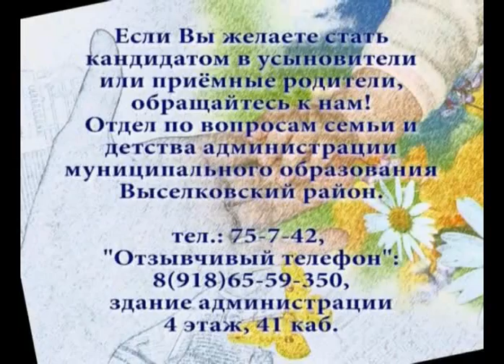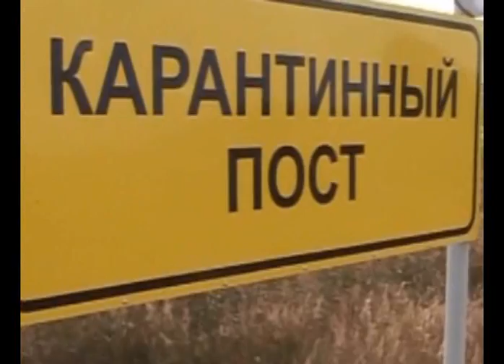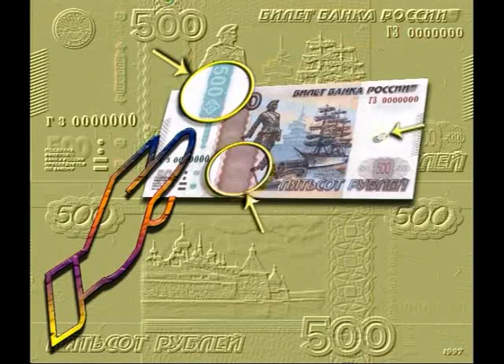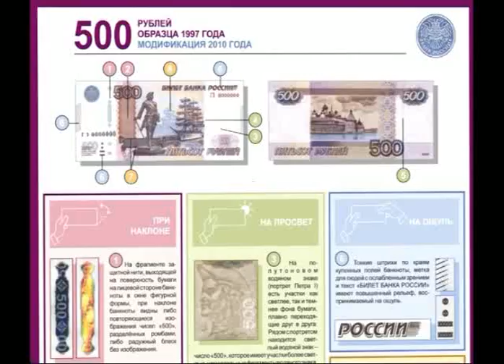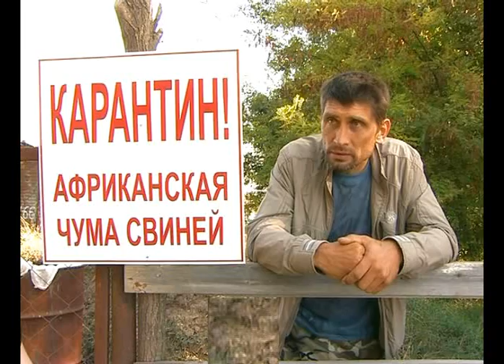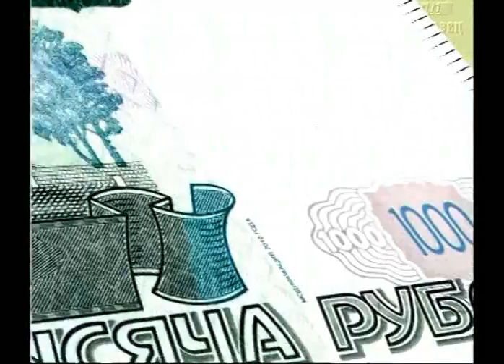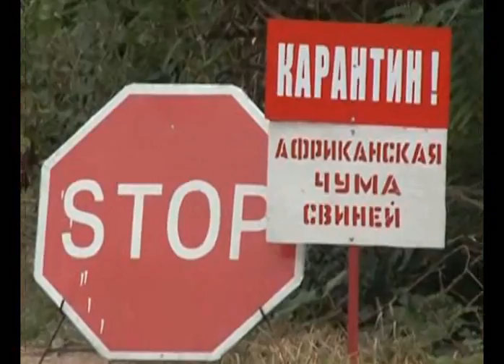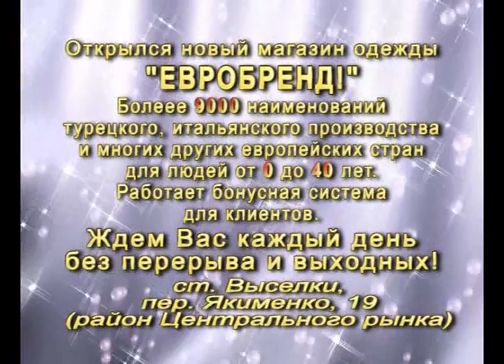Эфир от 11 января 2013 г.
Смотрите в выпуске:
1. Реклама.
2. Совещание в полиции.
3. Детям сиротам дом.
4. Святки в храме.
5. Учащиеся воскресной школы храма Рождества пресвятой Богородицы ст. Выселки  поздравляли детей, которые к сожалению рождественские праздники проводят не в стенах дома.
6. Награждение по 1539. Новогодние подарки накануне праздника получили и члены мобильных групп, которые ежедневно патрулируют улицы станиц и хуторов Выселковского района.
7. КВН. Последние дни ушедшего года старшеклассники районных школ провели в клубе веселых и находчивых.
8. В преддверии Нового года в каждом учреждении культуры проходило много новогодних праздников и интересных утренников.
9. с 3 по 5 января в спортивном зале ДЮСШ «Виктория» проходили соревнования по волейболу среди девочек 2000 — 2001 годов рождения.
10. Реклама.